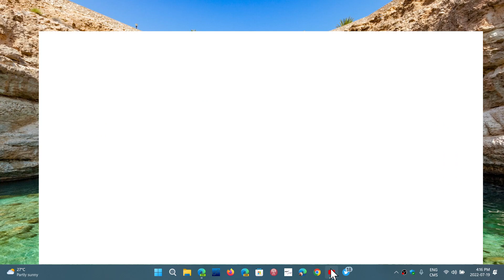Two Factor Authentication Questions and Answers from Viewers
There are several ways to get a code for Two Factor, voice call, sms, email and authenticator apps